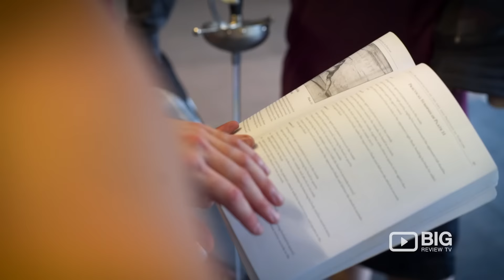The School of Historical Fencing: Medieval and Renaissance Sword Fighting in Melbourne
Welcome to the School of Historical Fencing. We teach primarily according to the Italian traditions of Knightly Combat, Bolognese Fencing, and 17thC Rapier. We are located in Melbourne, Australia.

Historical Fencing, also known as HEMA (Historical European Martial Arts) and as WMA (Western Martial Arts), is an umbrella term covering the art of combat with weapons informed by historical, usually European, practice. Depending upon the specific style being studied it can include wrestling, grappling, kicking and punching arts as well. At the school, we offer classes on Knightly Combat, Sword & Buckler and Rapier

The School of Historical Fencing
12/64 Oakover Road Preston Melbourne VIC Australia 3072

Gindi Wauchope has been teaching medieval and renaissance combat using a variety of weapons since 2010. He has instructed members of the SCA and MSG in Rapier, Sword & Buckler, and Longsword combat in that time.

Contact the School of Historical Fencing by